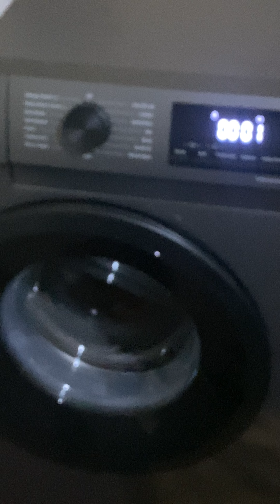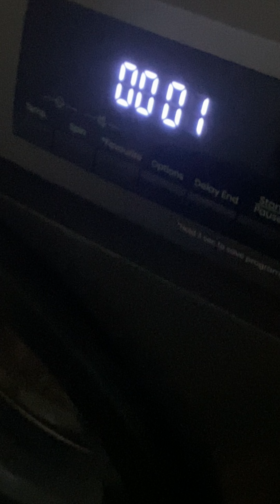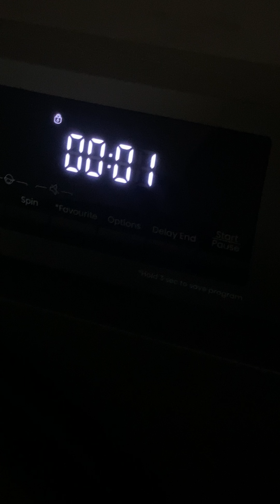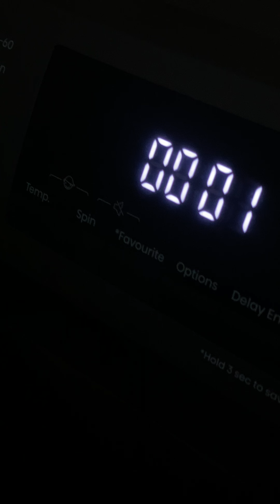Hisense Washing 7Kg - How To Operate Your New Washing machine Part 4 : Eco Mode Program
Master YourLaundry Game Unleashing the Power of the Hisense 7Kg Washing Machine! Part 4 - Operation & Care Guide

Welcome to the ultimate guide on operating and caring for your new Hisense 7Kg Washing Machine! 🔄 In this Part 1 tutorial, we'll walk you through step-by-step on how to make the most of this powerful appliance and keep it running smoothly for years to come.

👕 Operation Guide:
Discover the ins and outs of your Hisense washing machine, from selecting the right wash cycle to optimizing water temperature and spin speed. Say goodbye to laundry challenges as we demystify every feature for a seamless laundry experience.

🛠️ Maintenance Tips:
Taking care of your washing machine is key to its longevity. Learn essential maintenance tips, such as cleaning the drum, checking for blockages, and ensuring optimal detergent usage. A well-cared-for machine ensures your clothes come out fresh every time.

🔄 Troubleshooting Hacks:
Encountering issues? Fear not! Part 1 covers common troubleshooting tips to tackle minor problems and keep your Hisense washing machine in top-notch condition. No more laundry day headaches!

🌐 Connectivity Features:
If your model includes smart features, we'll guide you through connecting your washing machine to your smartphone for enhanced control and convenience. Experience the future of laundry at your fingertips!

🌿 Eco-Friendly Laundry:
Learn how to maximize efficiency and reduce your environmental footprint with eco-friendly laundry practices. Save energy, water, and time while maintaining a green laundry routine.

🎉 Your laundry routine is about to get a serious upgrade.

HisenseWashingMachine
LaundryDay
WashingMachineTutorial
LaundryTips
HomeAppliances
SmartHome
LaundryHacks
ClothesCare
HouseholdTech
HowToOperateWashingMachine
WashingMachineMaintenance
LaundryGuide
EcoFriendlyLaundry
HomeCare
LaundryRoutine
WashingMachineTroubleshooting
LaundrySolutions
LaundryEssentials
HisenseAppliances
SmartTech
LaundryInnovation
WashingMachineFeatures
Laundry101
LaundryRoom

SubscribeNow!